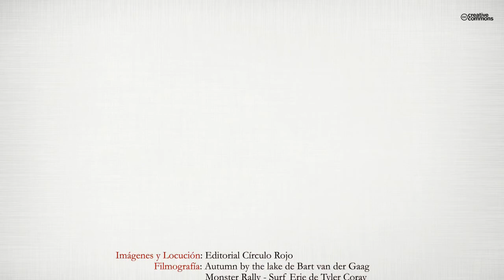Mujeres y madres (Booktrailer) - Editorial Círculo Rojo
Traemos hasta el lector la combinación, no sólo posible, sino necesaria, de historias cuyos personajes tienen bien presente su rol de madre, sin olvidar por ello su esencia de mujer.
Los relatos, basados en la realidad protegida por el anonimato, son desarrollados por cada autora desde la"covivencia promovida", estilo creativo que se utiliza desde El Club de los Escritores Per Se.
Nuestra intención, como siempre, no consiste en dar lecciones, consejos ni claves para un mejor bienestar. Simplemente, que no es poco, compartimos con todos historias emotivas, contadas desde el afecto, vividas con sentimiento.
Queremos destacar que las autoras no han tenido que realizar ningún esfuerzo imaginativo para exponer su personaje, dada su experiencia en el maravilloso y complejo mundo de la MATERNIDAD.
Todas las historias que albergan esta obra tienen un sentido especial que las hace distintas unas de otras, aunque siempre con un elemento común de fondo: Ser madre desde la feminidad, es decir, querer sin descuidarse de sí misma, ayudar mirándose al espejo, apoyar desde un punto estable... porque querer a un hijo comienza en el amor al propio ser.
Hacemos especial mención a la autora del prólogo, cuya vivencia ha compartido con todos nosotros, aportándonos toda su fuerza y bondad, elementos propios de cualquier madre ejemplar.